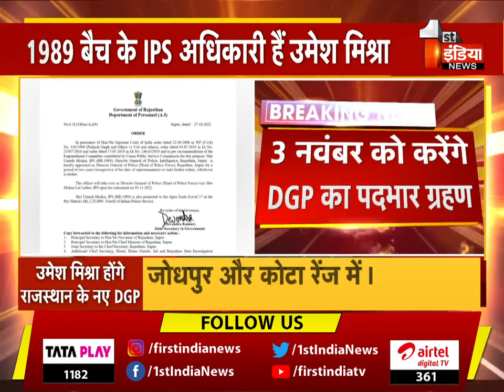अब Rajasthan Police की कमान IPS Umesh Mishra के पास, First India से खास बातचीत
About this Video:
जयपुर,उमेश मिश्रा को 2 वर्ष के लिए डीजीपी बनाए जाने के मायने ,इस निर्णय ने अब तक अनछुए माने जाने वाले इंटेलीजेंस में भी फूंकी नई जान,इंटेलीजेंस का मुखिया जब बन रहा है पुलिस महकमे का मुखिया,तब इंटेलीजेंस को भी मिला है अलग मैसेज,ईमानदारी से काम करते रहने का मिला मैसेज,इस फैसले ने फूंकी इंटेलीजेंस विंग में एक नई जान,भूपेंद्र दक के बजाय मिश्रा को डीजीपी बनाए जाने को भले ही देखा जा रहा है हैरत से,लेकिन यह फैसला है सरकार के क्लियर स्टैंड का प्रतीक